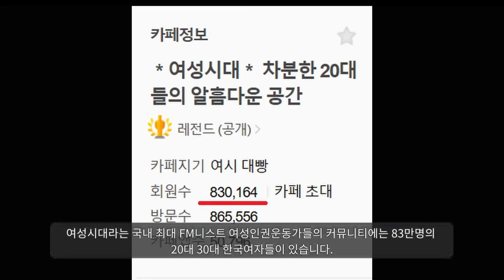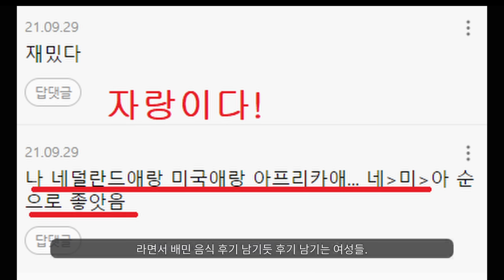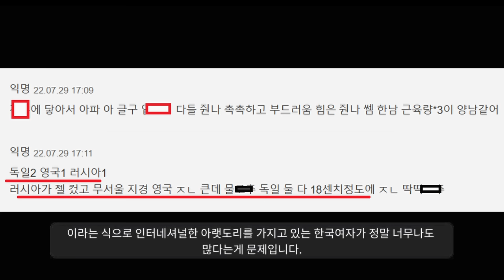"요즘 여자들 심각하다;"